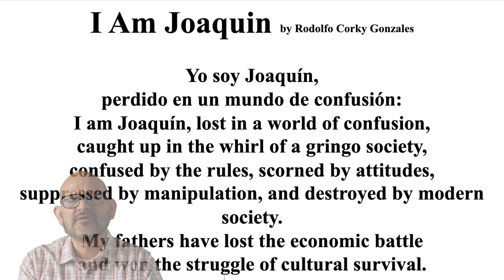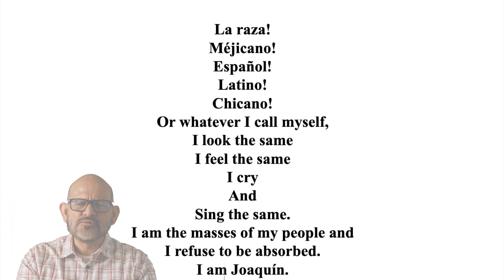CS 102 Xicanx Movement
This video is about Xicano Mov